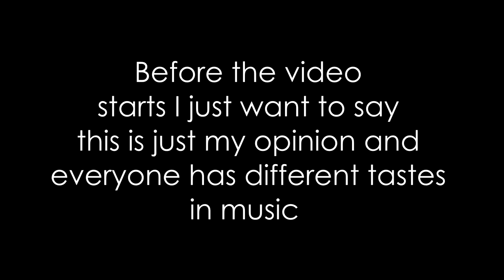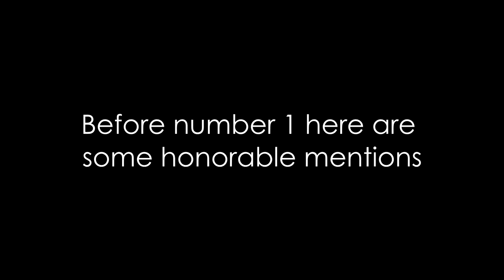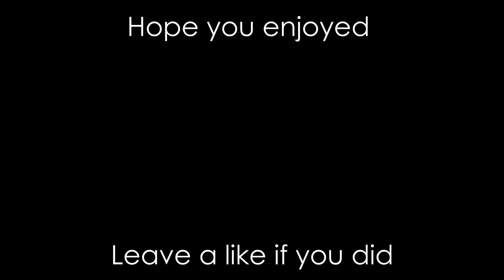TOP 10 DUBSTEP TRACKS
All credit goes the Artists who made these amazing songs. I'm not taking credit for any of the music featured in the video, in fact  I encourgae you to check them out for yourself.